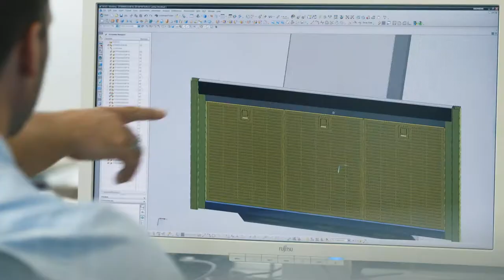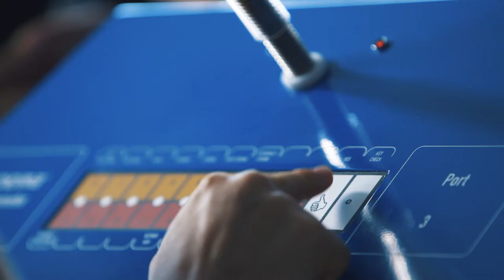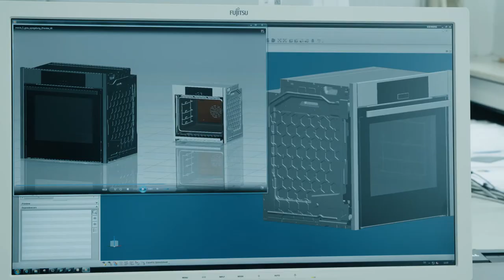Moderne Dunstabzugshauben, Herde und Backöfen – der BSH-Standort Bretten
Wo seit 1877 die Firma Neff Backöfen und Herde herstellte, befindet sich heute der wichtigste Entwicklungs- und Fertigungsstandort der BSH im Bereich Kochen. Hier laufen modernste Dunstabzugshauben, aber auch nach wie vor Herde und Backöfen, vor allem von der Marke Neff, vom Band.

Die heute über 1.400 Mitarbeiter fertigen hier pro Jahr rund 600.000 Herde und über eine Million Dunstabzugshauben, insgesamt gibt es mehr als 1.300 verschiedene Produktvarianten.

Der BSH Standort Bretten – der einzige europäische Standort für die Produktion von Dunstabzugshauben in Europa der BSH – gilt als Kompetenzzentrum Ventilation. Hier werden aber nicht nur Dunstabzugshauben gefertigt, die Mitarbeiter entwickeln die Technik konstant weiter und feilen am Aussehen der Hauben. Schließlich haben sich die Dunstsauger inzwischen zu echten Designobjekten entwickelt.

Am BSH-Standort Bretten befinden sich mehrere Prüf- und Testlabore zur Perfektionierung der Dunstabzugshauben. Neben Dauerlaufprüfungen testen die Mitarbeiter im Geruchsprüfstand mit Hilfe von Probanden beispielsweise die Filterfunktion der Dunstabzugshauben.

Auch die Produktion der Herde und Backöfen von Neff entwickelt sich stetig weiter. Dafür stehen Innovationen wie die Backrohr-Schweißanlage oder die Backofen- und Flachwaren-Emaillierung. Hier verwandelt sich das Rohteil in nur drei Schritten zur glasartigen Emaille-Oberfläche.

Am BSH-Standort Bretten legt man nicht nur Wert auf Innovationen und Entwicklung, sondert fördert die Mitarbeiter von morgen: Jedes Jahr beginnen rund 50 Nachwuchskräfte eine Ausbildung zum Elektroniker, Fertigungs-und Industriemechaniker oder machen ein Duales Studium.

Mehr Informationen zur BSH Hausgeräte GmbH in Bretten gibt es

Wir freuen uns darauf, von Ihnen zu hören – gerne auch auf Facebook